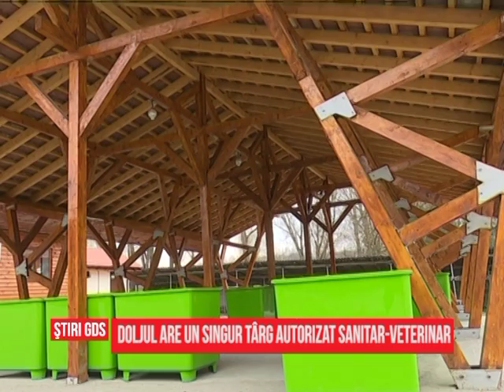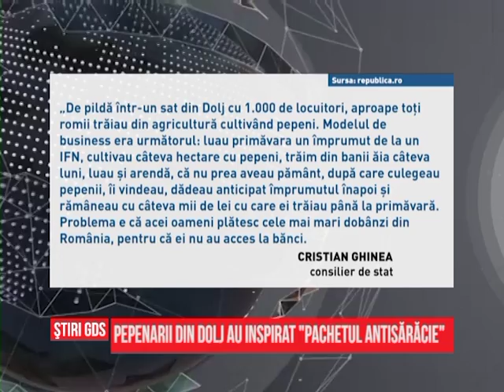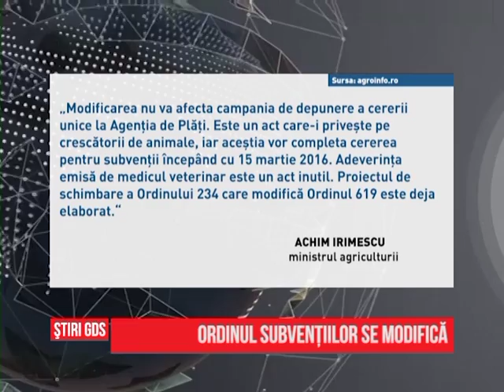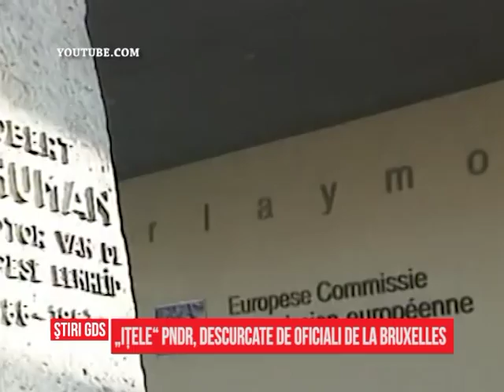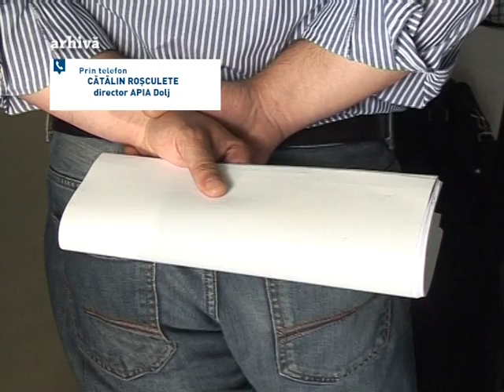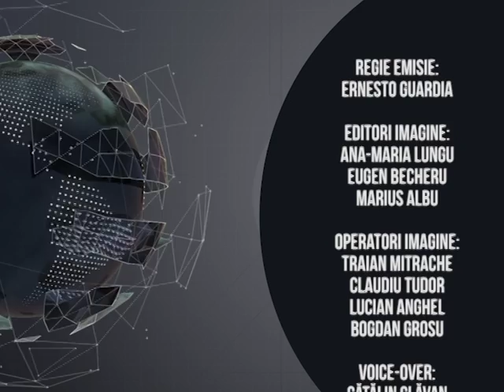Stiri din agricultura - Agro - 02.03.2016